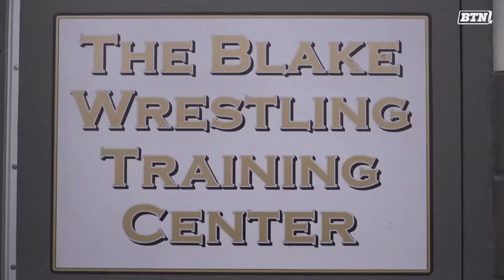All Access: Mic'd Up with Tony Ersland | Purdue | B1G Wrestling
To watch every match from your favorite Big Ten wrestling team,check out BTN + over